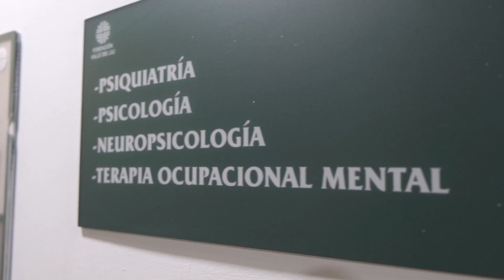Así enfrenta el Covid-19 la Fundación Valle del Lili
La implementación oportuna de protocolos de bioseguridad, rutas de atención establecidas, la dotación de equipos tecnológicos avanzados para diagnóstico, y el acompañamiento psicológico a médicos y personal, contribuyen a generar una atención en salud idónea, confiable y humanizada para el tratamiento de todos los pacientes en la Fundación Valle del Lili.